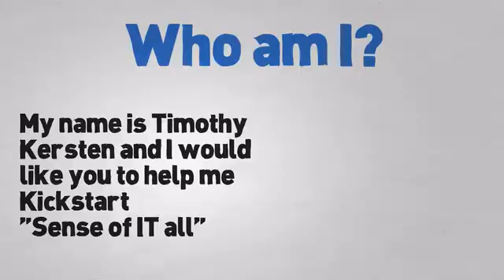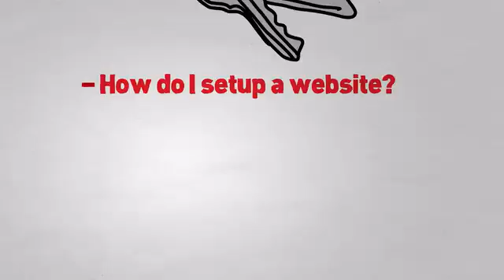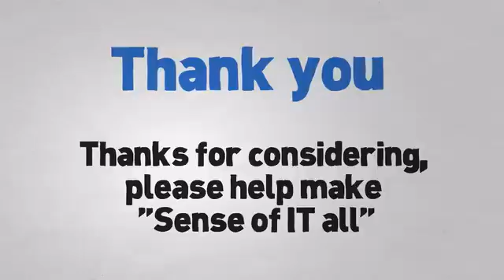Sense of IT All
Timothy Kersten Seeks Funding via Kickstart to Produce His Information Technology eBook "Sense of IT All."